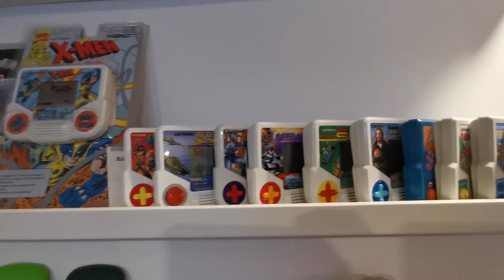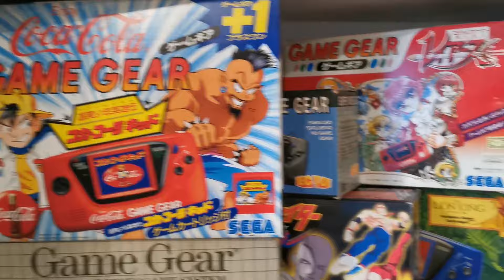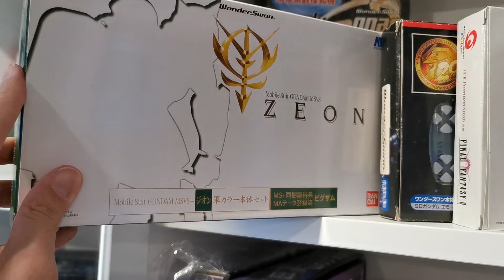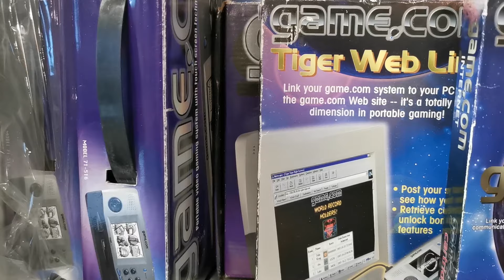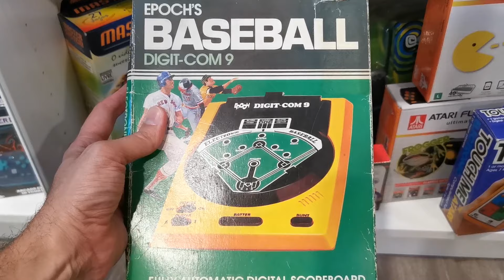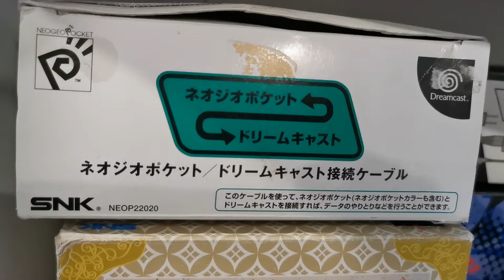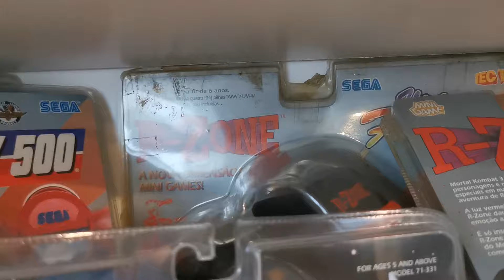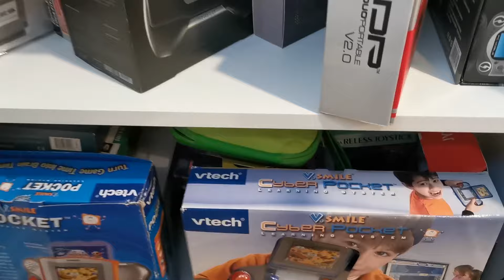Tour da Minha Coleção de Video Games Portáteis - 2024 (+ de 290 portáteis) - Quarto gamer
Fala pessoal, beleza? Aqui quem fala é o André e hoje eu trago um vídeo sobre uma parte muito especial da minha coleção games: a coleção de video games portáteis. Consoles como Game Boy e Game Gear fizeram parte da minha infância e consolidaram o meu grande interesse pelo mundo dos portáteis.

Convido você para fazer um tour da minha coleção de portáteis, que conta hoje em 2024 com mais de 290 consoles portáteis e mini games.

Como o vídeo é bem longo, separei em capítulos para facilitar a vida de quem não quiser assistir tudo! Espero que goste!

Não deixe de assinar o canal e curtir o vídeo! Obrigado!

Capítulos:

00:00 Introdução sobre os consoles portáteis
07:51 Jogos eletrônicos e mini games (Tiger, Konami)
13:47 Coleco tabletops (Revival)
14:52 Sega Nomad, MD portátil e Game Gear
19:48 Portáteis da Nintendo: Game Boy, GBA, Nintendo DS, 3DS, Game & Watch
24:54 Atari Lynx
27:57 Bandai WonderSwan, WonderSwan Color e Swan Crystal
32:36 Tiger Game.Com e Game .Com Pocket Pro
36:27 Microvision
37:00 Epoch Game Pocket
38:00 The Game Machine
38:50 Sony PSP, PSP Go e PS Vita
42:00 Cybiko, Atari Portátil, Atari Touch, Epoch's Baseball, Pocket Player
44:40 Game Master, Game King e Gamate
46:53 Evercade
47:41 Supervision, Master System Plug and Play, Cougar Boy, Mega Duck
50:43 Neo Geo Pocket, Neo Geo Pocket Color
55:28 Neo Geo Mini
57:08 Coleco Tabletop, Mattel Auto Race, Mattel Basketball, Electronic Quarterback
58:55 Tiger R-Zone, R-Zone XPG, R-Zone Super Screen
01:01:39 Turbo Express, Palmtex, GP32, GP2X, MegaBoy, TomyTronic
01:04:37 SupaBoy, N-Gage, N-Gage QD, Game Axe Color
01:07:14 Retro Champ, RDP, NVidia Shield
01:08:23 VTech Smile Pocket, VTech Cyber Pocket
01:09:00 Conclusão

Links